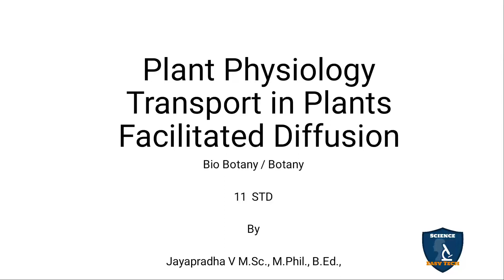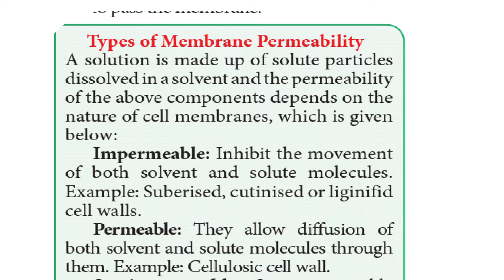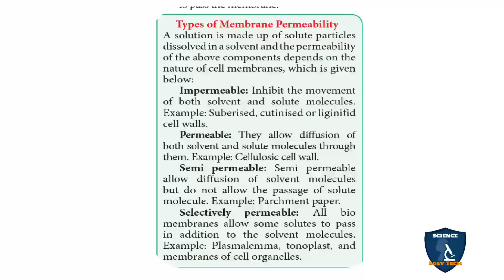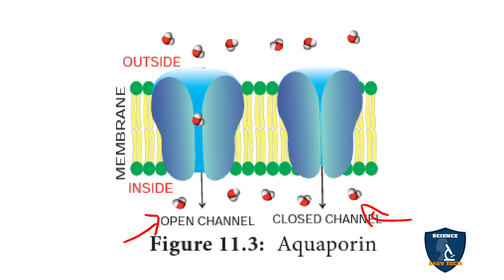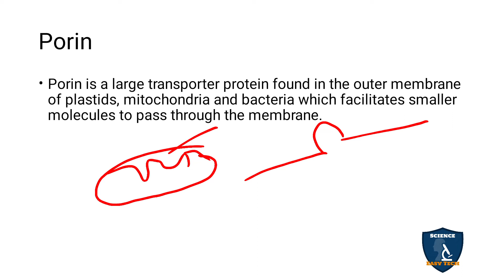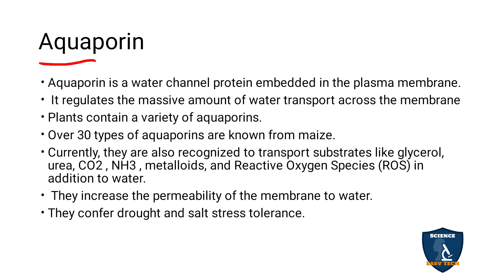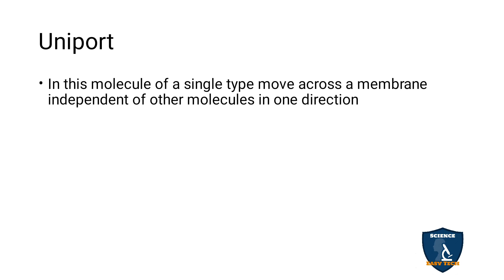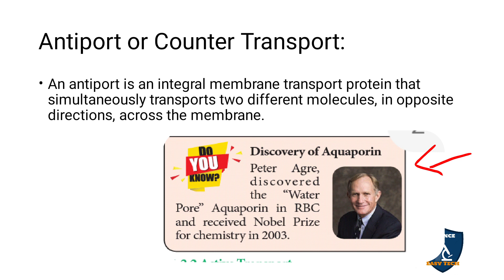Facilitated Diffusion in Tamil | Transport in Plants | Botany I Class 11 | TNSCERT | NEET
Facilitated Diffusion   in Tamil | Transport in Plants  | Botany | Science Easy Tech
Subject: Biology- Botany
Class: 11
Unit : 5 Plant Physiology (Functional Organisation)
Chapter : 11 Transport in Plants
Syllabus: TNSCERT
Topic : Facilitated Diffusion    in Tamil
Facilitated Diffusion
I. Channel Protein
Porin
Aquaporin
II. Carrier Protein
Uniport
Symport or co-transport
Antiport or Counter Transport